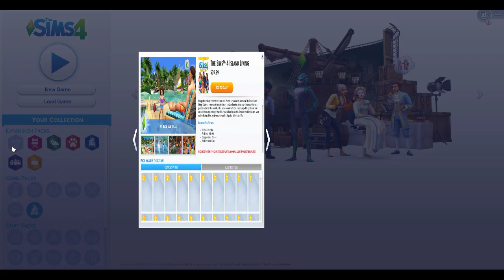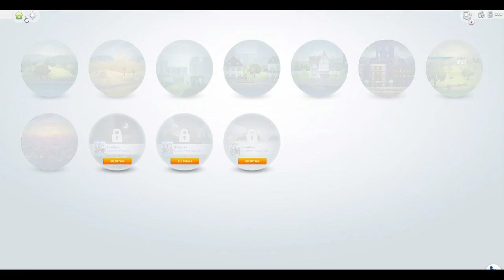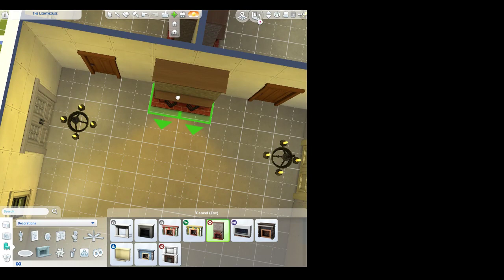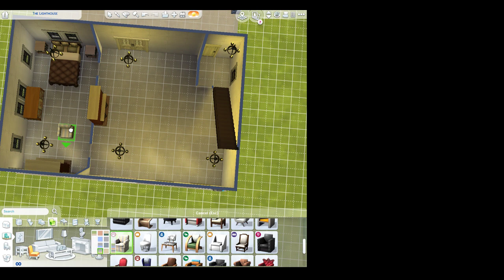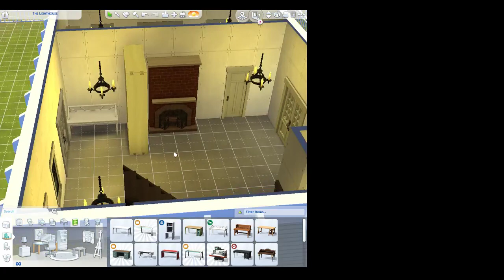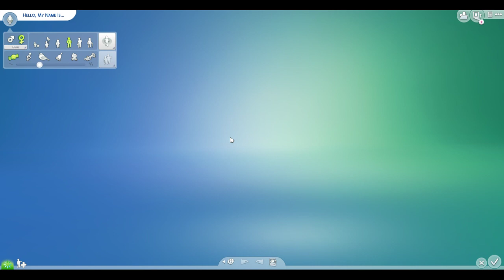Niki Myers | Sims 4 | Let's Play -- Off the Grid #2